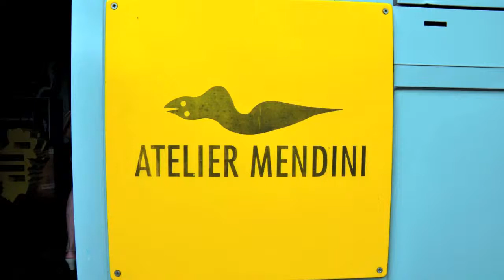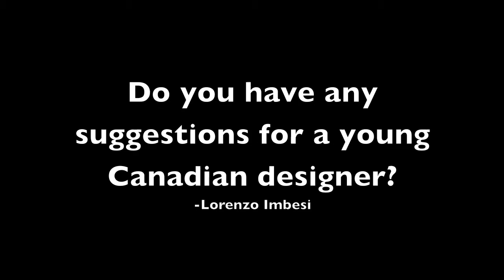Mendini Visit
On the Friday June 13th, we visited the design office of Alessandro Mendini as part of our Viva Italia Grand Tour with Carleton University.